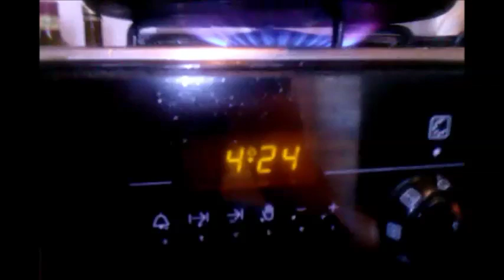Prosty omlet z płatków owsianych =)